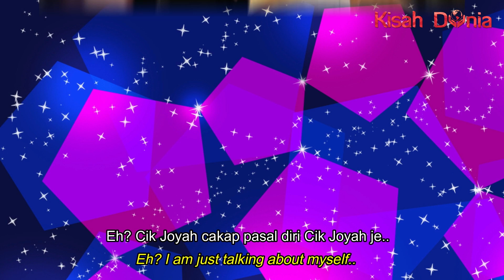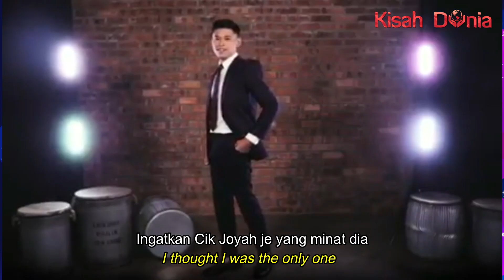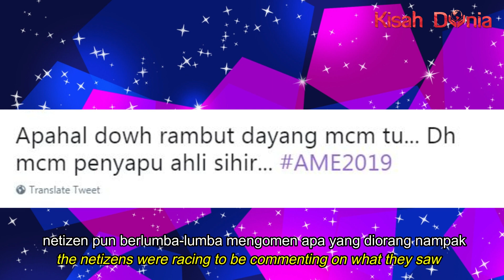Gaya-gaya Unik Artis Di AME2019!!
wahh macam-macam gaya diorang ni kan kalau datang event2 besar macam ni.. masing2 nak tarik perhatian netizen untuk komen.. gaya jenis macam baju kurung pun ada 🤣🤣